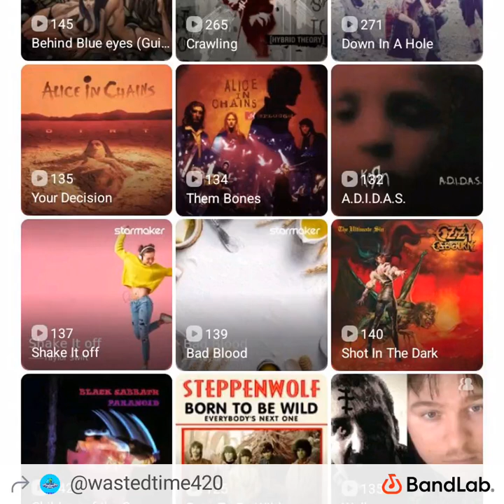scorpions dust in the wind by joel pfeiffer